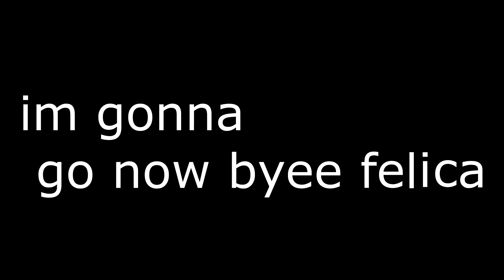UNSEEN MOMENTS MONTAGE -you should watch 1000%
YOU THOUGHT I HAD A BF BOI NO

I Sony Vegas 15 Pro

I use Samsung digital camera ( samsung HZ5OW digital camera)

if you are starting to make videos  I recommend iMovie (for apple and ios) it’s a free software or Corel video studio X9 pro and I paid $40 for the editor. which is a pretty good deal!

my channel has all types of videos including vlogs challenges cooking videos seasonal videos routines DIY’s and much more!

Gemma’s channel (GemzMyLens)

theres nothing else to really put in my description so..

BYEEEE FELICA
Have a great day/night/evening/morning/afternoon ❤️